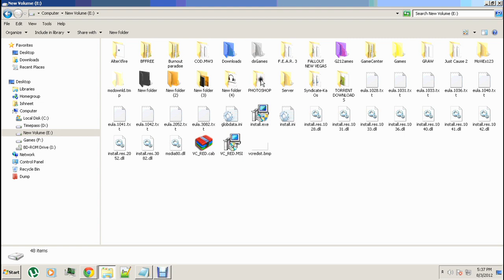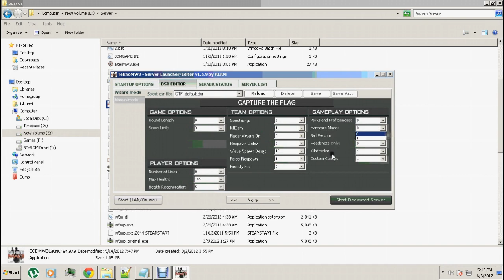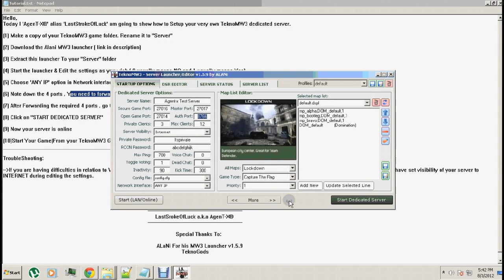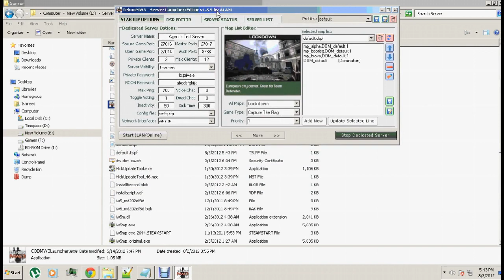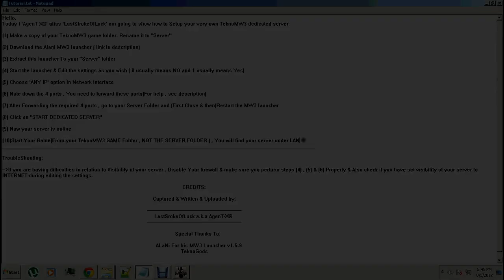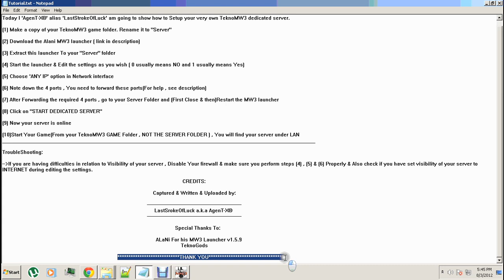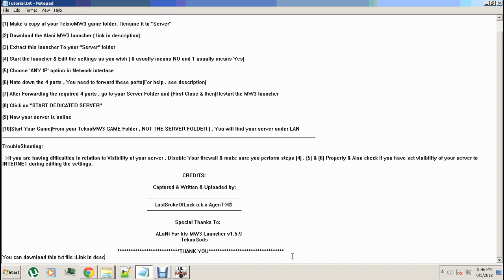TEKNOMW3 DEDICATED SERVER SETUP GUIDE.[720p]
Step by Step Guide to setup your very own dedicated server. :)